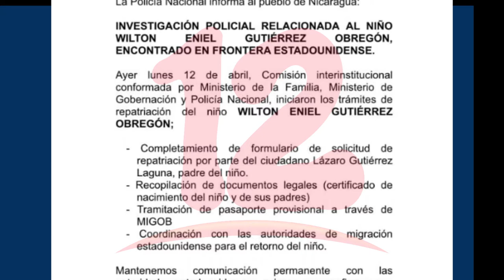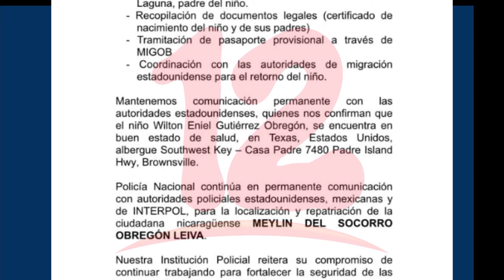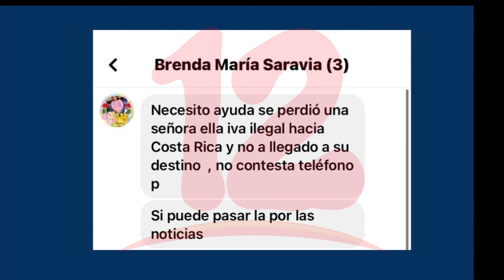Gobierno de Nicaragua inicia proceso para repatriar a niño que deambulaba en desierto de EE.UU.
NosResistimosAlEmbargo Gobierno de Nicaragua inicia proceso para repatriar a niño que deambulaba en desierto de EE.UU.